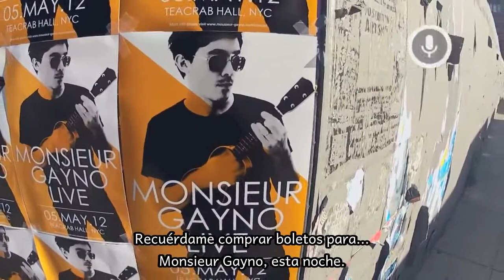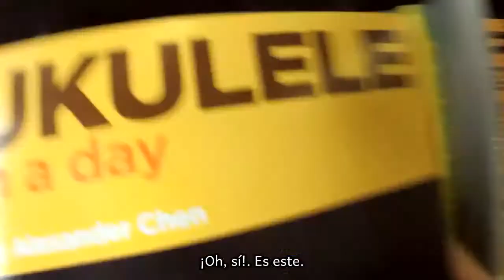DINAMIC GROUP / PROYECTO GOOGLE GLASS Y LA REALIDAD AUMENTADA